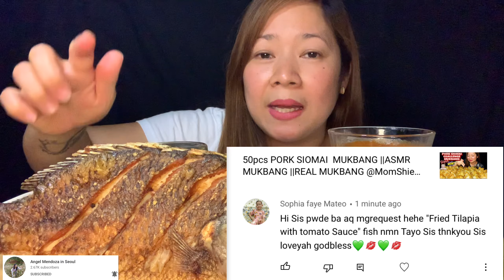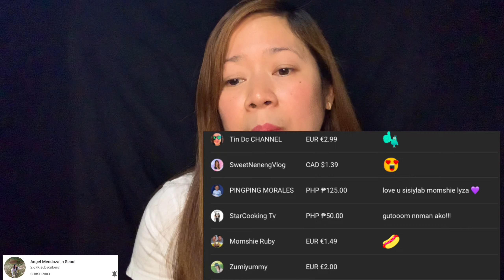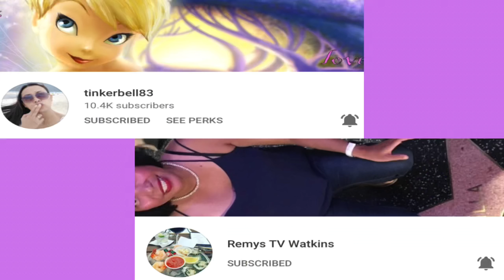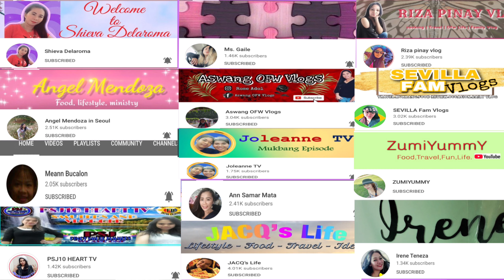KALDERETANG TILAPIA||BURONG KAPAMPANGAN MUKBANG||ASMR MUKBANG||MUKBANG PH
It’s a special mukbang because we have an special online collaboration with @AngelMendozainSeoul